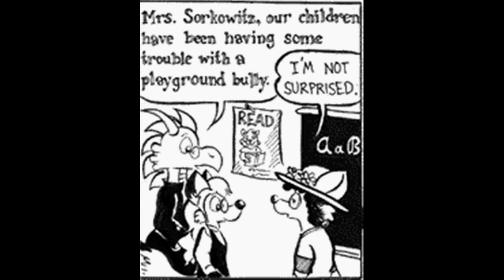Ozy and millie Comic dub Short Ep171 to Ep180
Date this comic strip was created: March 15, 1999 to March 26, 1999
Date this comic Dub was created: July 24, 2022 to July 25, 2022
Rated: 4+